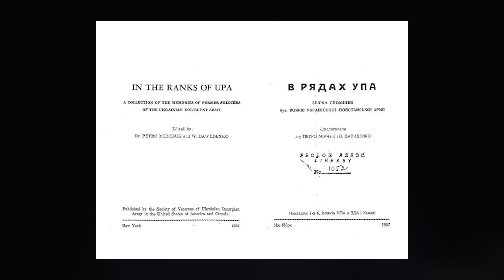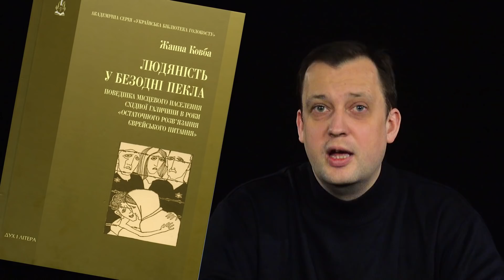Фейк: вымышленная еврейка в рядах Бандеры/Егор Яковлев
Поддержать проект «Цифровая история»:
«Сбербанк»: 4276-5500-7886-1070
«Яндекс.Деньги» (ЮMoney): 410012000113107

Книга Александра Дюкова "Как построить украинскую державу. Абвер, украинские националисты и кровавые этнические чистки"

Третьим рейхом и украинскими радикалами на территории Украины во время Великой Отечественной войны было уничтожены около более 1,5 миллиона евреев - это четверть всех жертв холокоста в Европе. Для обеления своей репутации националисты выдумали историю еврейки-санитарки Стеллы Кренцбах. Этот факт признают далеко не все, однако профессиональные историки доказали подложное "существование" девушки и фальсификацию её мемуаров.